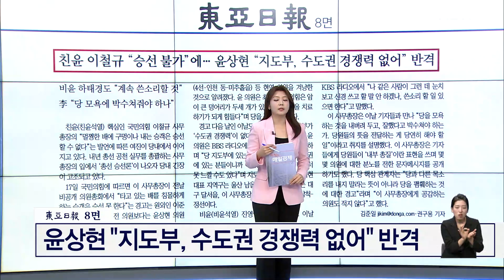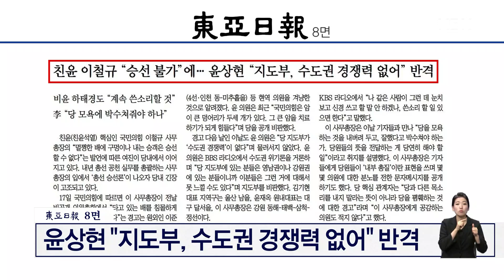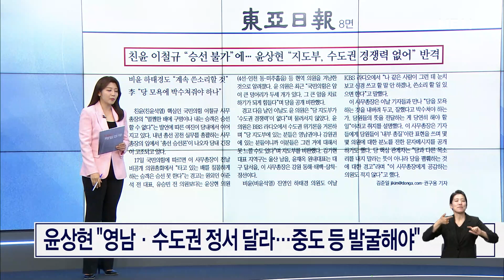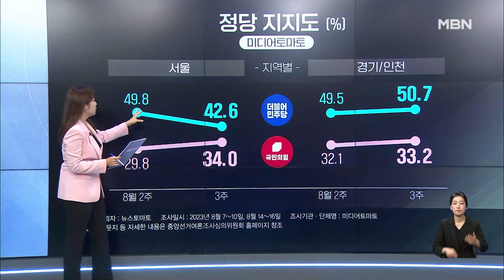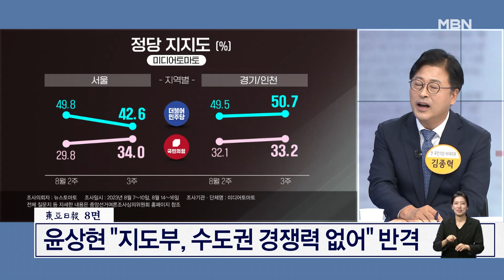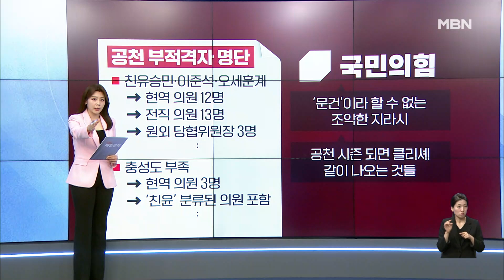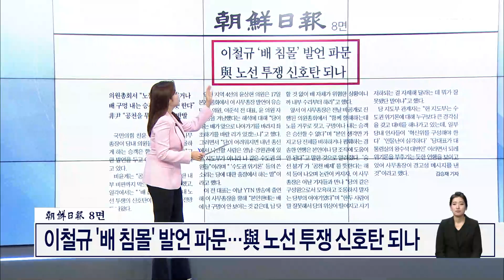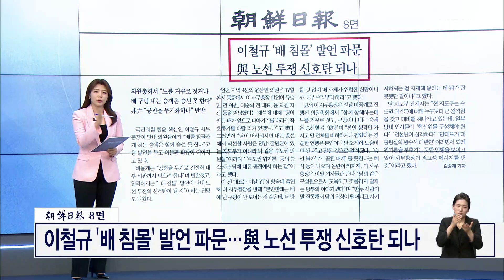[이슈 직진] '공천 실세' 이철규 "승선 불가"...비윤 "공천을 무기화?" 반발 | MBN 230818 방송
이철규 국민의힘 사무총장이 "배를 침몰시키려는 승객은 승선하지 못한다"고 말해 여권 내에 큰 파장을 불러일으켰다.